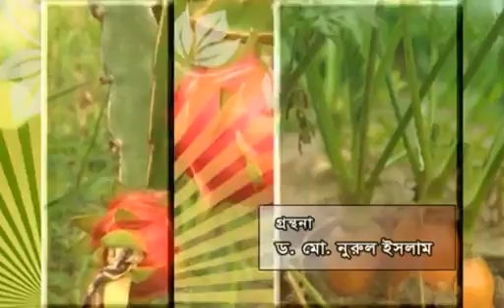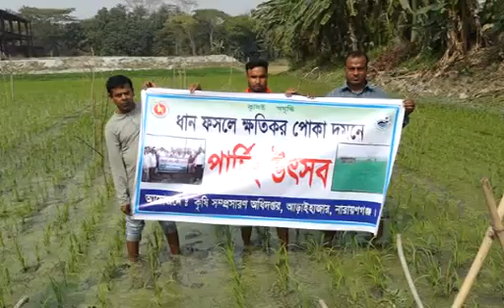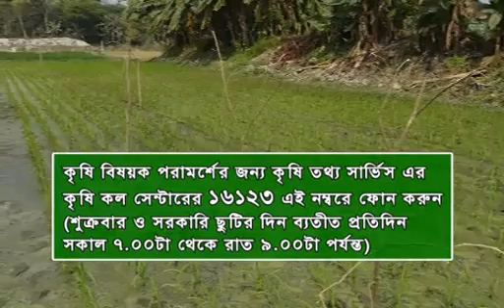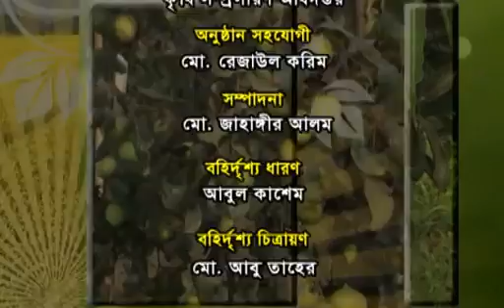Banglar Krishi Episode no 773( Boro Dhan Logo & Parching) 27 February 2019